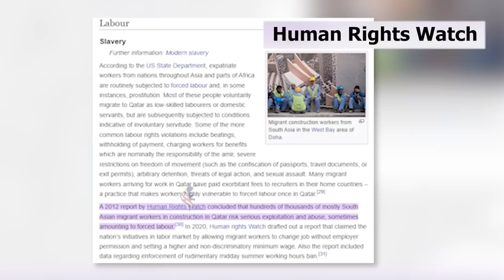Zahack Tanveer Exposes Qatar, FIFA & Zakir Naik, Explains How India is Being Targeted by the State